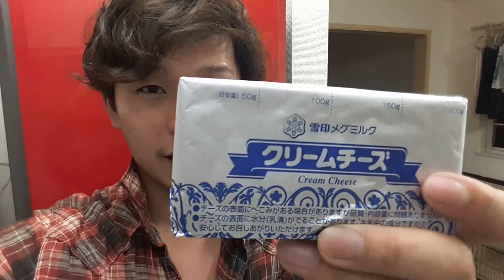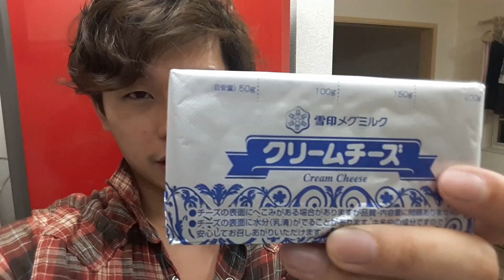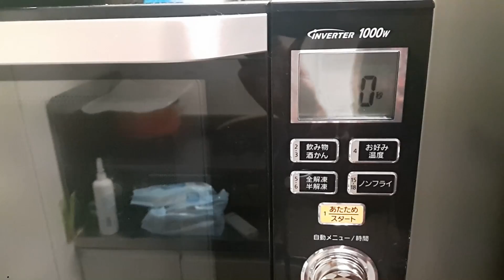【ぶーたろクッキング】第２弾 チーズタルト 悲惨なバレンタイン編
前回好評だった
ぶーたろクッキング第１弾
ぶーたろクッキング第２弾
❝チーズタルト❞をつくってみました！！
今回は別の意味で衝撃な内容になりましたので良かったら見てね！！
今回編集少し手抜きになってしまったこと反省です(笑)